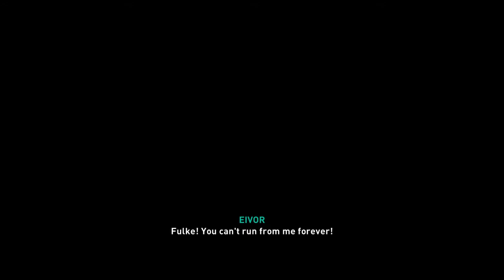Fulke boss fight